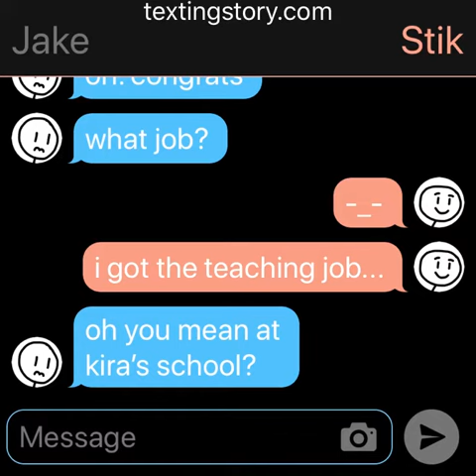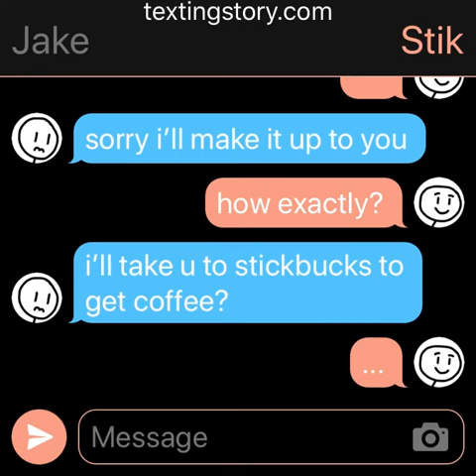you suck exposed! episode 1 “stik tells jake about his new job”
set within the 5-year gap between s3ep3 and episode 4, you suck exposed shows never before seen texts between characters on the show.